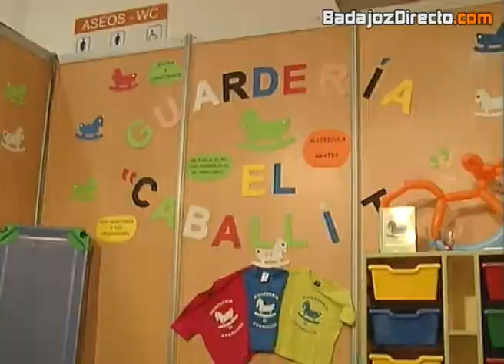El Caballito Expobodas 2013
Entrevistamos a Guadalupe, propietaria de la Guardería El Caballito en Expobodas 2013, un programa de BadajozDirecto.com